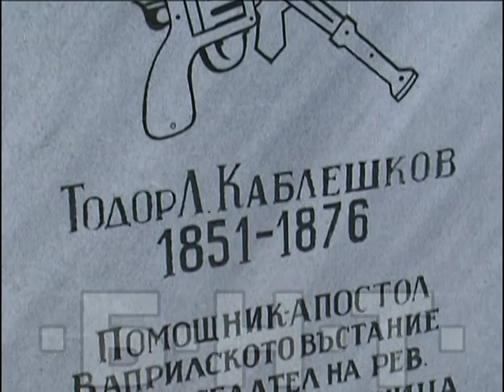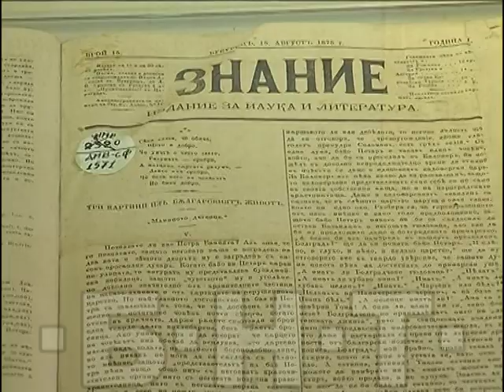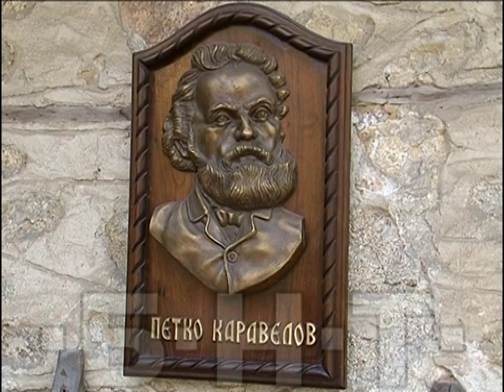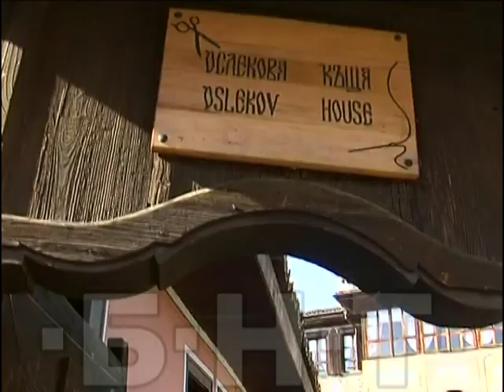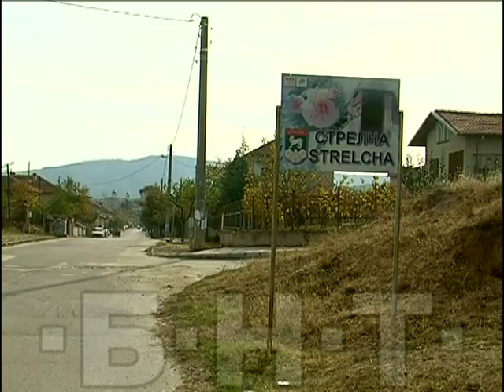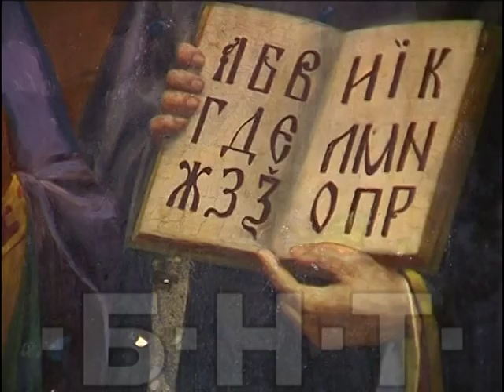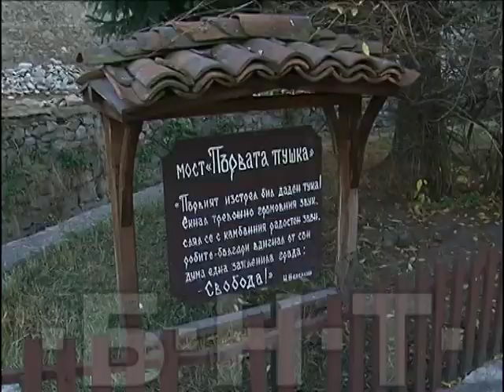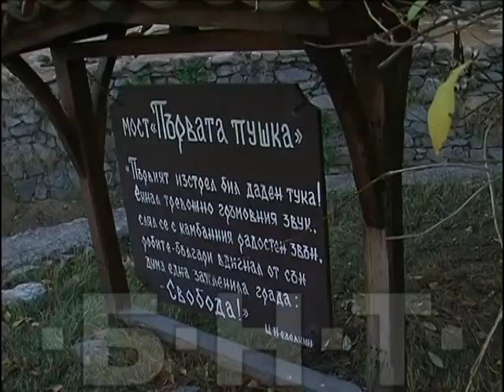"ПЪТУВАЙ С БНТ2" - КОПРИВЩИЦА (2013)